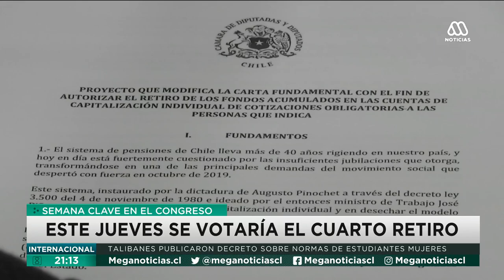Cuarto retiro 10%: Las dudas sobre el proyecto en Chile